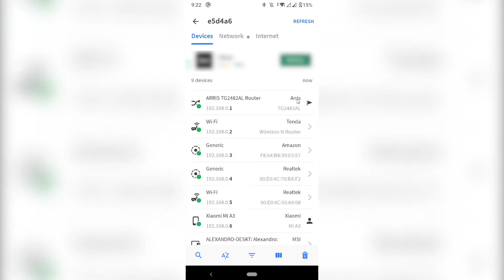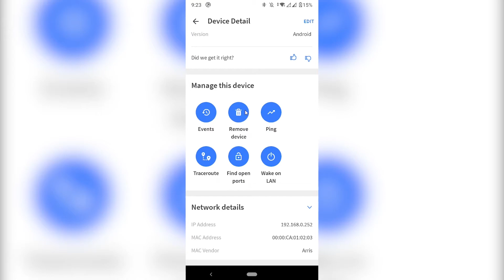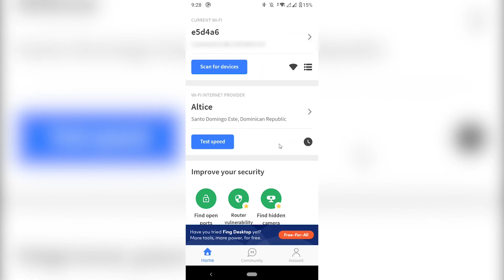How to Know Who's Stealing Your WiFi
In this video, I show you how you can easily see the list of all the devices connected to your internet router and ways to block them permanently so they can't connect anymore.